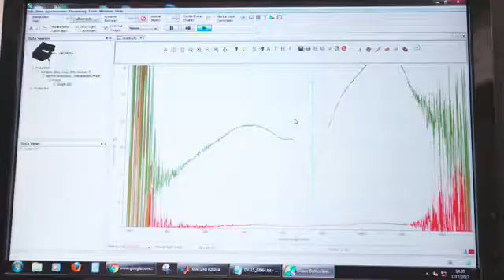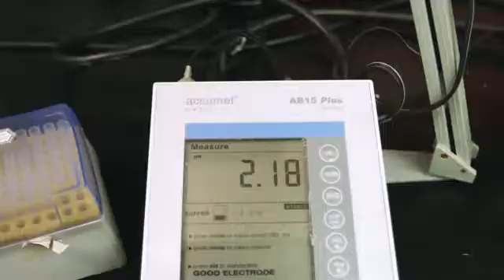UCLA Engineering Gala 2017